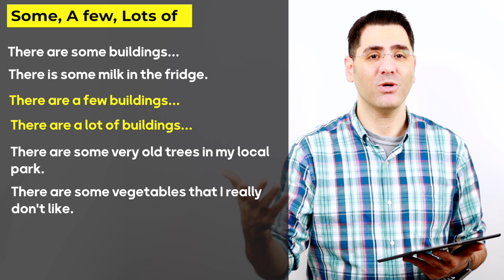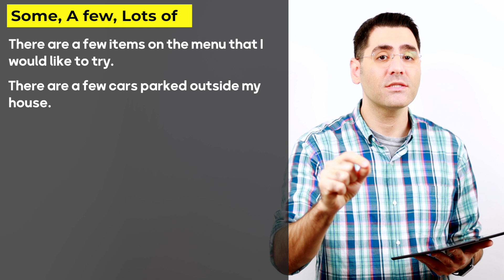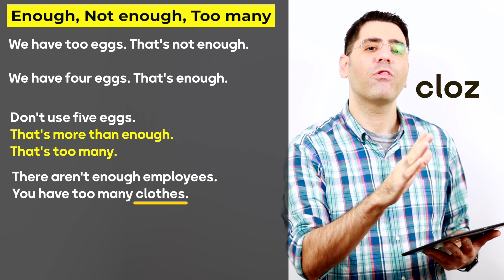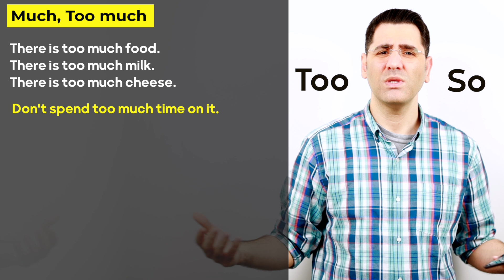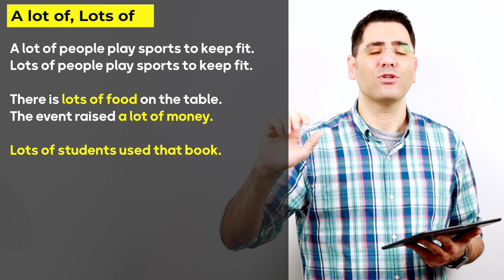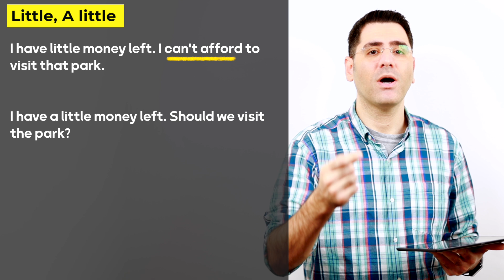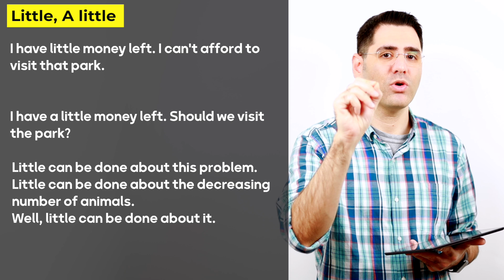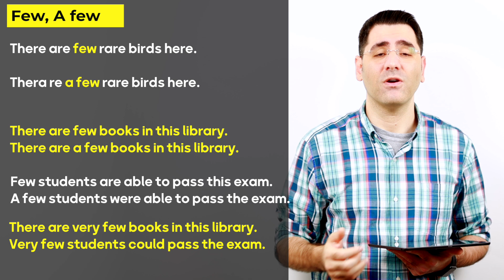جمله سازی با Few, A few, A little, Little, A lot of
سلام آموزش یک نکته مهم برای مکالمه روزمره در انگلیسی  در این ویدیو  درس 75 کتاب
Grammar for Eeveyone
رو بهتون آموزش میدم